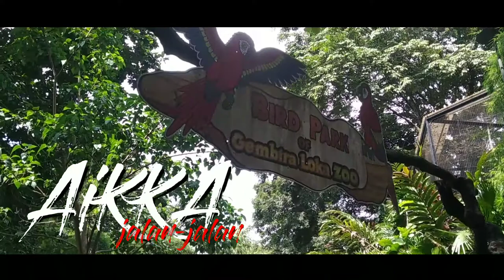#13 aikka jalan - jalan# GEMBIRA LOKA ZOO part 2 area reptil dan binatang amfibi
kelanjutan part 2 dari video kemarin, sekarang aikka menuju zona reptil dan binatang amfibi 😊 seru tpi juga serem 😁 dan saat aikka kesana pas sekali saat jam makan untuk para hewan jadi aikka bisa sekalian lihat dan belajar
tunggu kelanjutan video ke 3nya ☺️☺️

Terimakasih ☺️

• Track Info:

Artist: JPB
Genre: Dance & Electronic
Mood: Bright